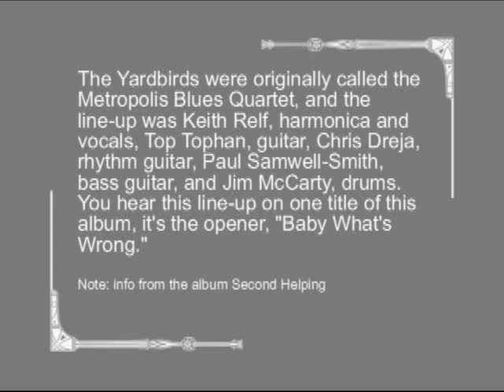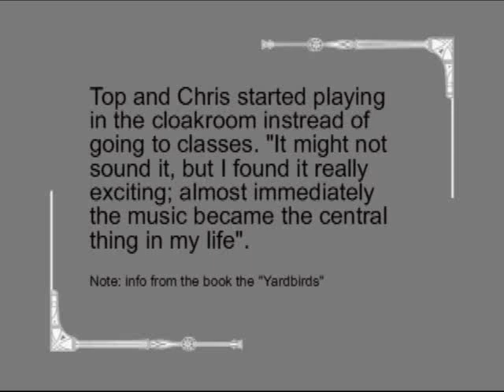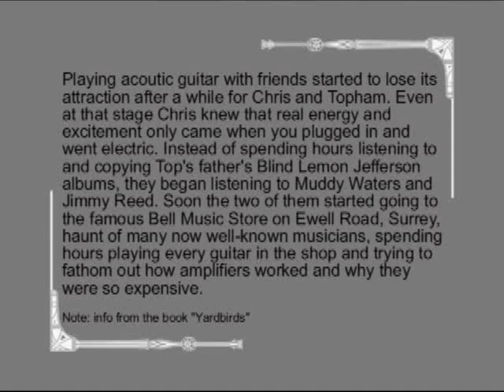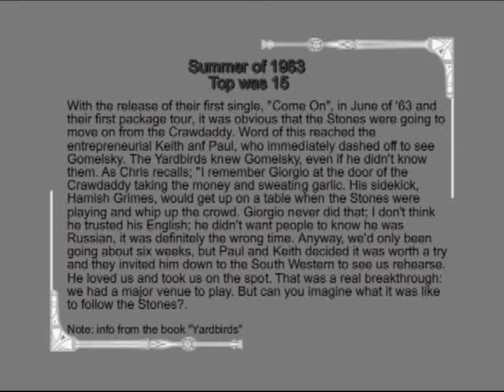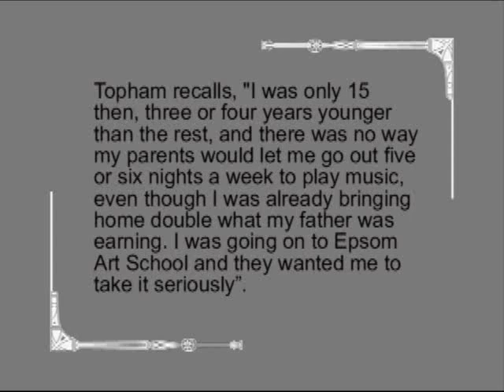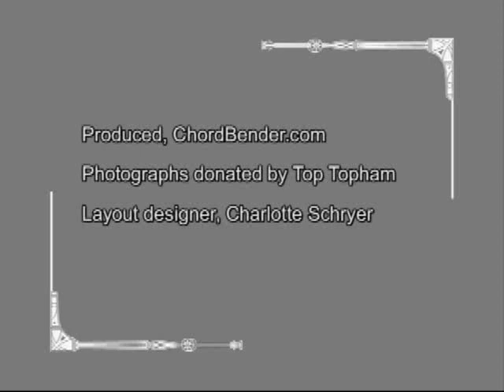Topham-McCarty 9-12 10.wmv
Top Topham & Jim McCarty Band: Live 1990 recording of Double Trouble.  Rock 'N' Roll Hall of Famer Jim McCarty on drums.  Top Topham plays some very deep lead guitar toward the end; John Idan (later front-man for The Yardbirds) sings and plays some lead guitar near the beginning & between vocals .  Veteran bass man Rod Demick (played with nearly everybody) supplies the thump.